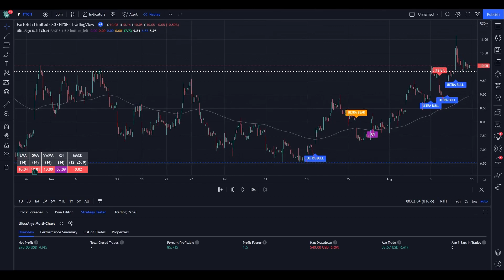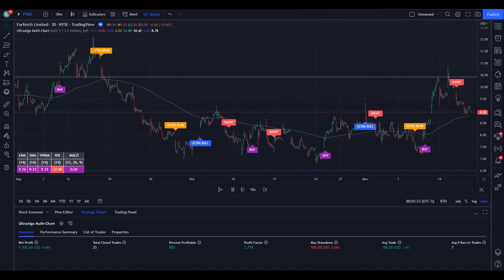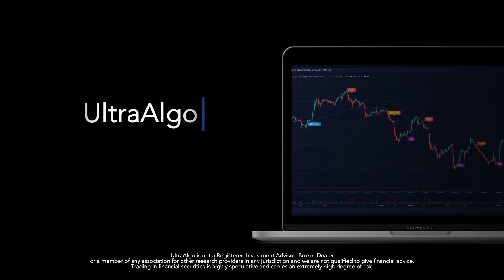Trading Algo for $FTCH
In the video we review stock trading ideas for $FTCH / NYSE (Farfetch Limited) with the algorithmic trading application from UltraAlgo. Reviewing the 30-min chart, the script delivered 4.37 profit factor with a profitability of 89.29%. This was executed over 28 trades with a net profit of $5460 and drawdown of $900.